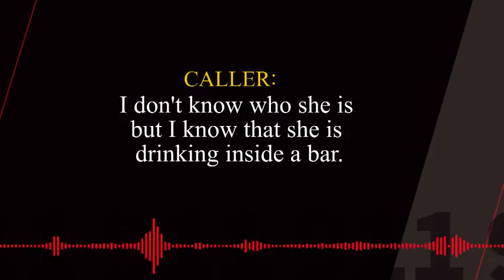Mom left kids in hot car in bar parking lot while she went drinking: cops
A Florida mother is facing charges after cops say she left her two young kids in a hot car while she drank in a bar.

Larissa Rivera of Kissimmee was arrested Sunday after cops responded to a 911 caller who reported a mother intoxicated in an Orlando bar while her kids sat outside in a car.
"She is drunk — the mother is drunk," the caller said.

Police arrived soon after.
"I opened the driver side rear passenger door and was greeted with a little girl (approximately 5 years of age) crying hysterically," an officer wrote in an arrest report obtained by WKMG.
A boy, who police believe is about 3 years old, was also in the vehicle, according to the affidavit.

Both children were sweating and hot to the touch, police said. The air conditioning was not on, and the children did not have water.

While the 911 caller told the dispatcher the children had been left alone for an hour, Rivera reportedly claimed it was closer to a half hour.

Rivera told WKMG she'd left the air conditioner on and the car running after she and her children ate and she put them in the car to sleep. She said she checked on them every so often and turned off the car when they complained of being cold.
The officer said Rivera smelled of alcohol and repeated herself as she was questioned.
She was arrested and charged with two counts of leaving a child unattended in a motor vehicle.

Follow Hot News :
♫ Google Plus :